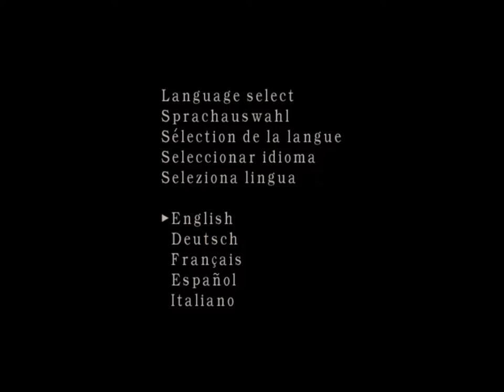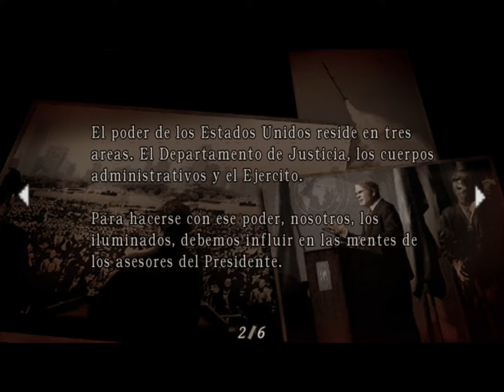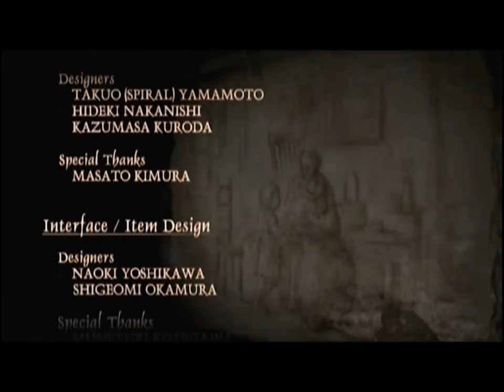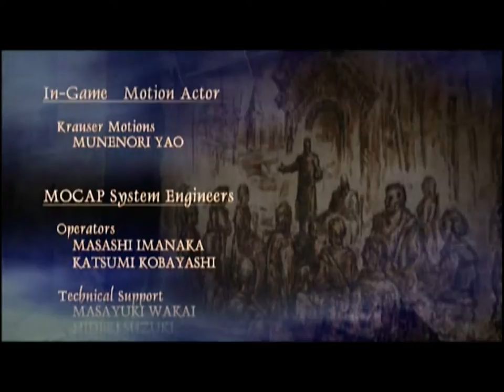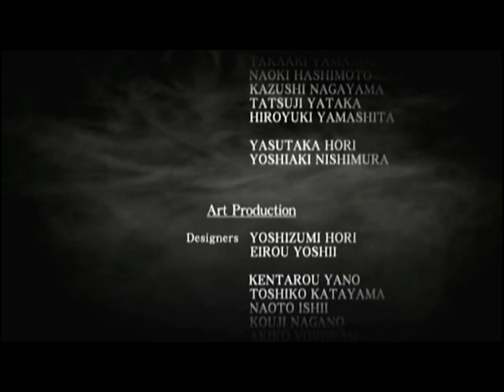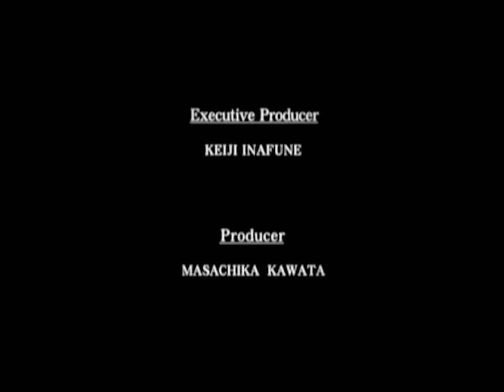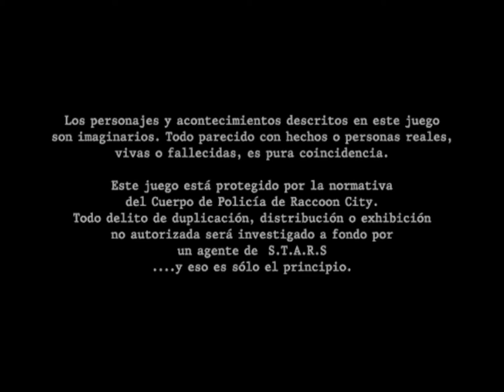Resident Evil 4 Capitulo 19 Final en Español Latino - Luis Angel Olivera Morante